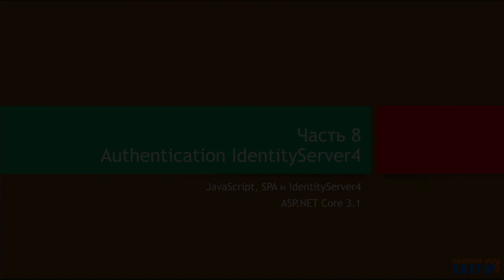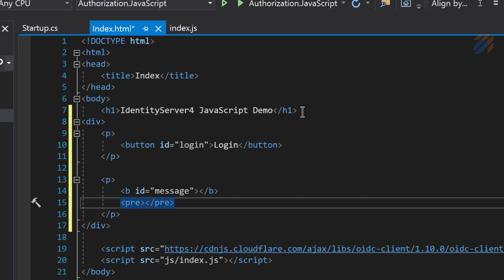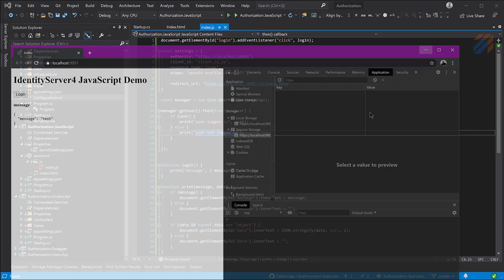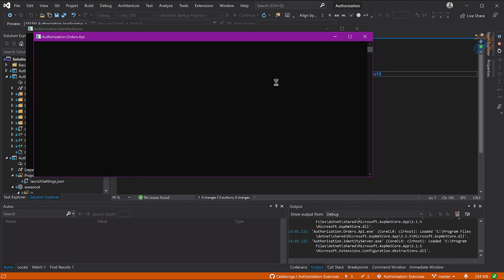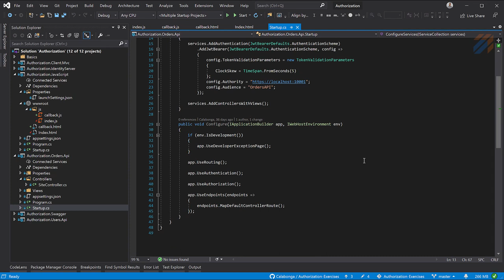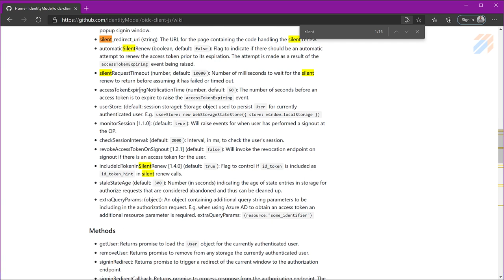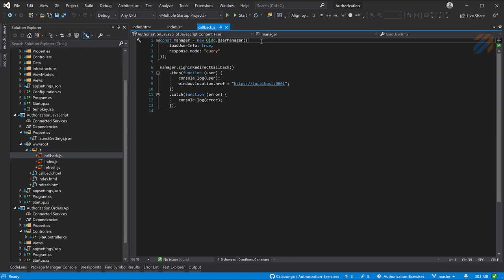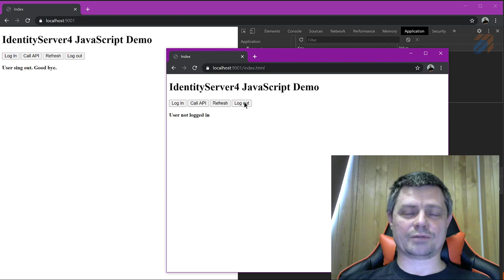Аутентификация: JavaScript, SPA и IdentityServer4 (часть 8)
ключевые понятия

В этом ролике создадим новый проект, в котором будем использовать JavaScript. На этот раз это будет ASP.NET Core со статичными файлами (JavaScript + HTML). Реализуем вход и выход через IdentityServer4, который находится в другом проекте. Для реализации будет использован "old school" подход для разработки JavaScript-приложений.

[00:57] Постановка задачи для видео
[01:30 ] Знакомство с oidc-client для JavaScript
[02:58] Создание проекта для SPA на ASP.NET Core
[05:44] Подключение oidc-client.js
[07:16] Настройка нового js-клиента в IdentityServer4
[08:36] Создание разметки в Index.html и main.js (output метод). Кнопка Login: разметка и скрипты
[11:59] настройки клиента и UserManager.signinRedirect()
[24:06] Создаем страницу callback.html и обработчик callback.js
[32:21] Call API: Вызываем метод на другом сервесе.
[37:32] Побеждаем CORS!
[39:58] Кнопка Refresh: разметка и скрипты
[46:50] Когда обновлять токен?
[49:46] Refresh token и IFrame
[50:36] Кнопка Logout: разметка и скрипты
[55:44] IdentityServer4 и localStorage
[58:18] Logout везде: addUserSignout()
[59:25] Интересное про check_session_iframe и 2 секунды
[61:30] Интересное про check_session_iframe и 2 секунды

Ссылки:
- oidc client для JavaScript-приложений или (браузерных-приложений)

ВНИМАНИЕ: Репозиторий обновился. Теперь в ветке `master` используется IdentityServer4 с версией 4.х.х. А для сохранения исходного кода, который показан на видео создана метка (tag) - IdentityServer4_v.3.1.3, где, соответственно, используется версия IdentityServer4 v3.1.3.